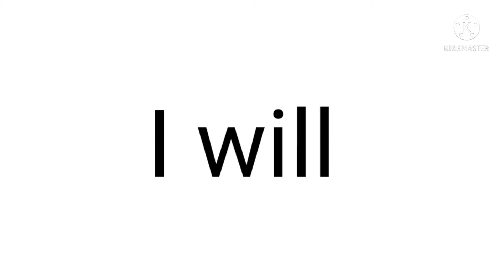I will not upload until Ray Mak commented